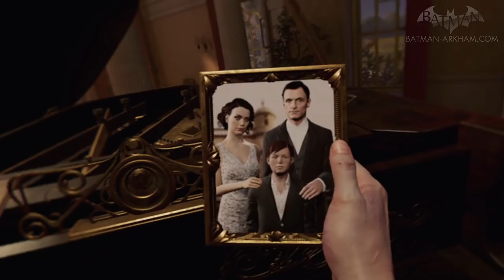Batman: Arkham VR - Batman on Acid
The new frontier of Virtual Reality [Played with Sony PSVR]